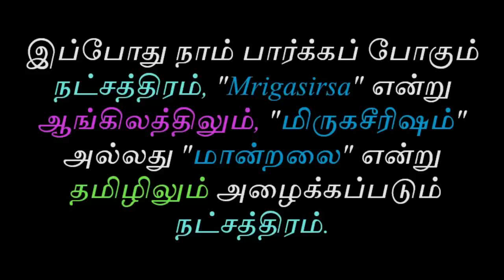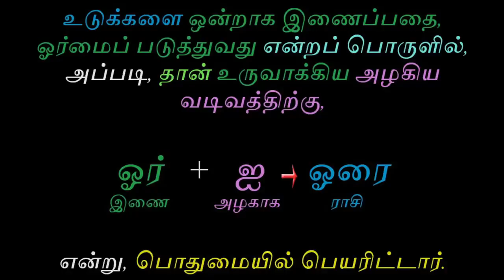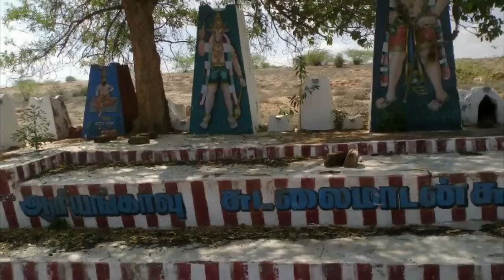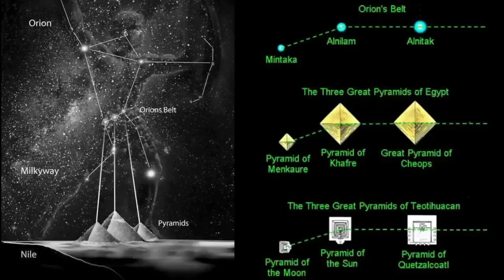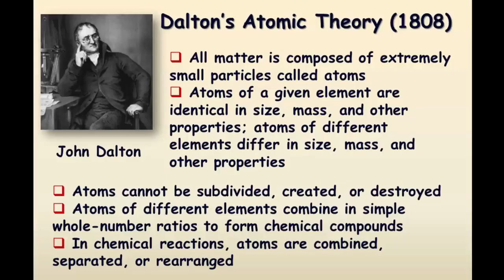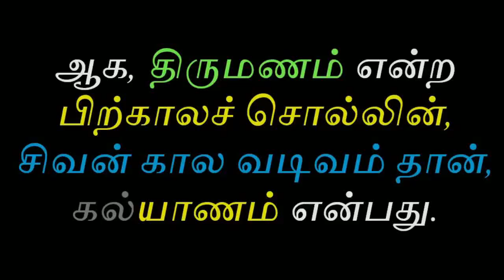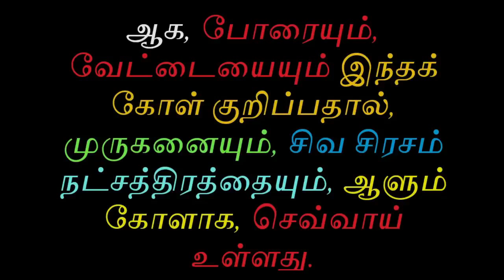மிருகசீரிஷம் நட்சத்திரம் உண்மை வரலாறு | Tamil Chinthanaiyalar Peravai Mrigasirsa Nakshatra history